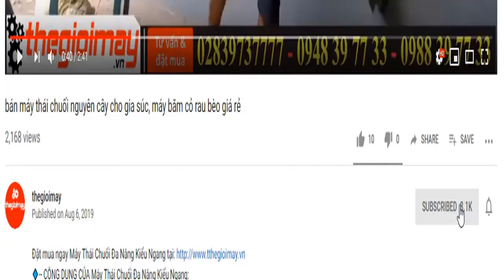máy lọc sạn gao sàng tấm sàng sàng mối mọt, video test máy lọc sạn gạo